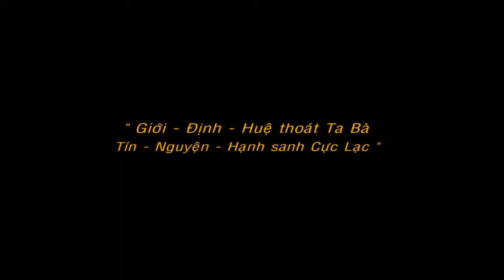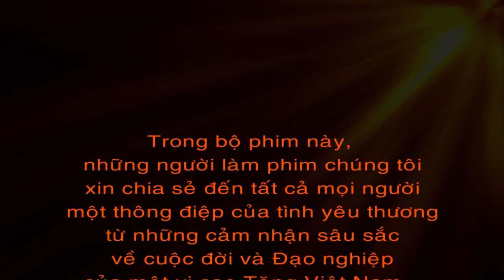Trailer Phim Về Phía Mặt Trời Hòa Thượng Thích Trí Tịnh